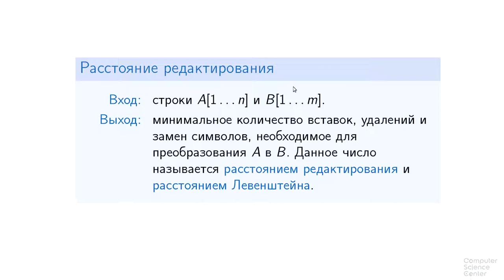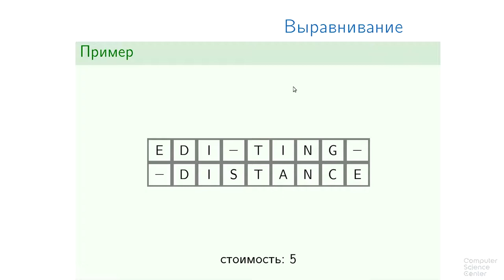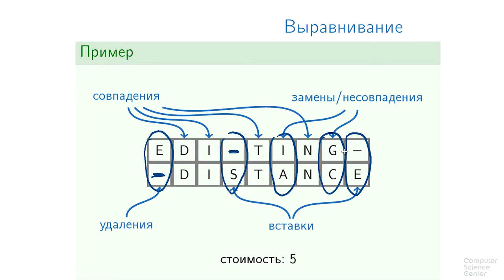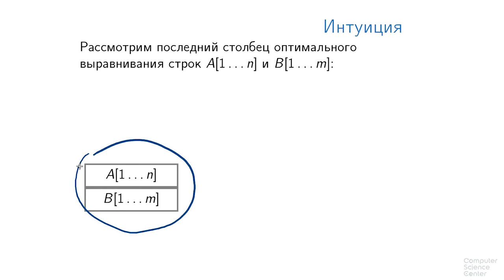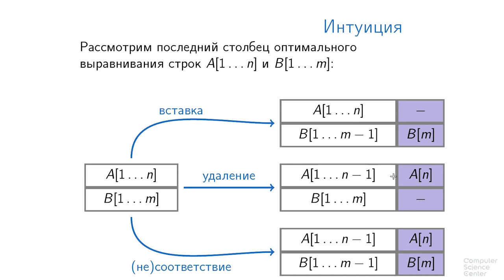Алгоритмы теория и практика Методы - 122 урок. Расстояние редактирования